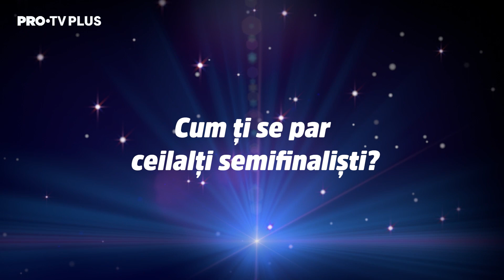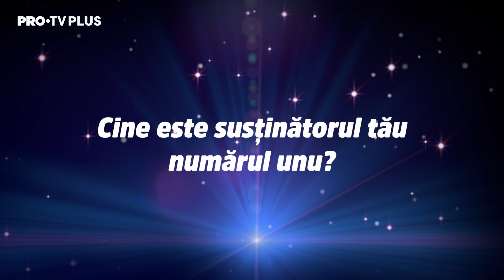Care sunt părerile semifinalistilor înainte de cea de-a doua semifinală "Românii au talent"